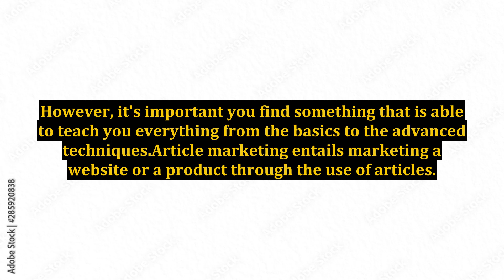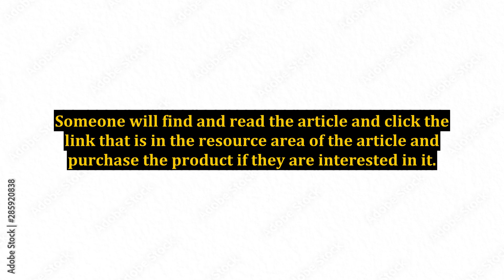What Do You Know About Article Marketing?